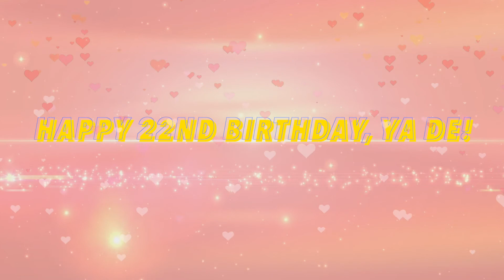It G Ya!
Birthday video collage for my (ex) roommate's, Ya De, 22nd birthday :')

Song Credz:
Keith Ape - It G Ma (Spazzkid Bootleg)